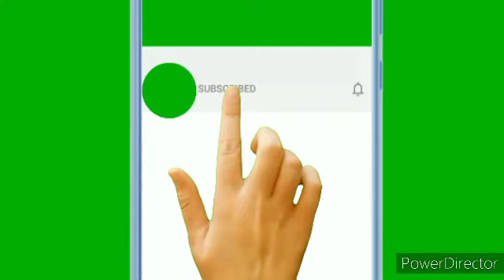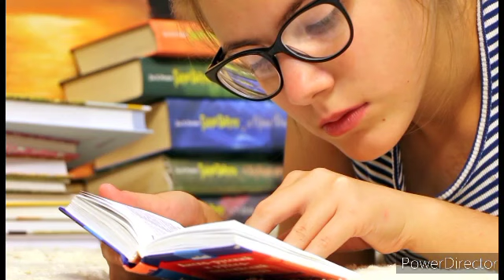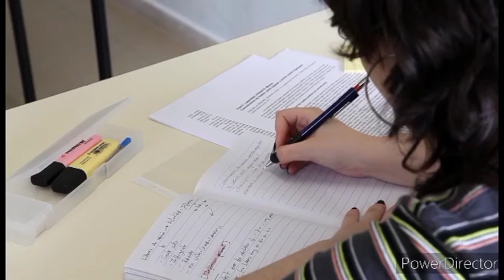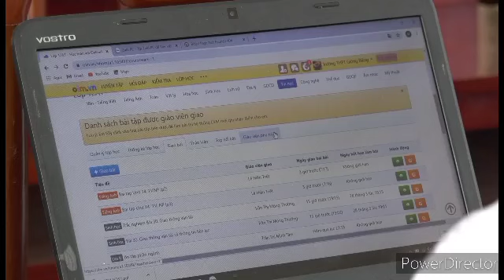odisha police recruitment 2022 || odisha police constable recruitment